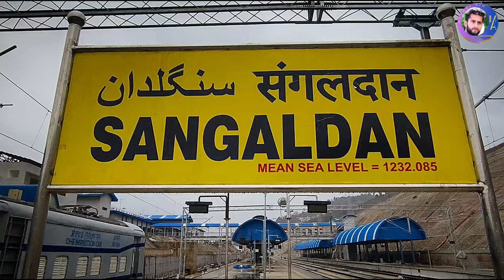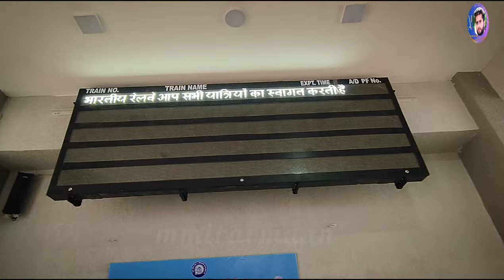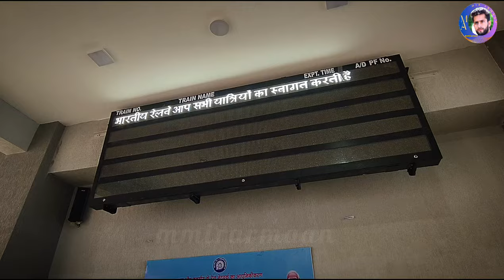Sangaldan Railway Station Complete Visit | Train Timings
sangaldan railway station
usbrl project latest update
Sangaldan Railway Station Complete Visit Train
usbrl project latest update 2023
Railway station Sangaldan
railway station sangaldan latest updates usbrl pro
Sumber
Khari
Banihal
indian railway
jammu to srinagar
Kashmir train service
usbrl tunnel t1
Jammu to srinagar by train